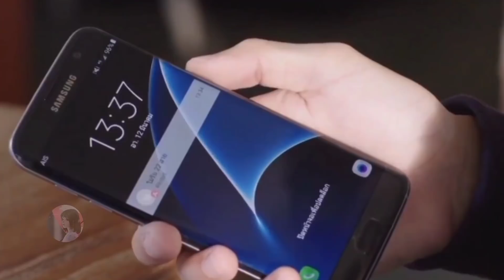The single lawyer //(Episode 3) // in bangla explain....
Hello Friend 🥰

Drama name -The single lawyer
Starring -

Country - Thailand
Language - Thai
Episode - 4
Release - 12 Mar- Apr 2, 2017
Network -Gmm 25

              1. I used only images, graphics and photo Or music in the video🎥 😍😘🥰

Tags,

The whirlwind girl drama exploitation in bangla

The Tornado girl drama exploitation in bangla

Love triangle movie explain in bangla
Love triangle drama explain
Love triangle drama explanation in bangla
The whirlwind girl movie explain
The whirlwind girl drama explain
Tornado girl love story
Whirlwind girl love story
Chinese love story in bangla
Korean love story in bangla
Korean drama explanation in bangla
Asian drama explain in bangla
Asian drama explain
Asian movie explain
Dramas and movie reviews
Chinese drama explain in bangla
Chinese movie explain in bangla
Lovely bangla explain
Lovely bangla explanation